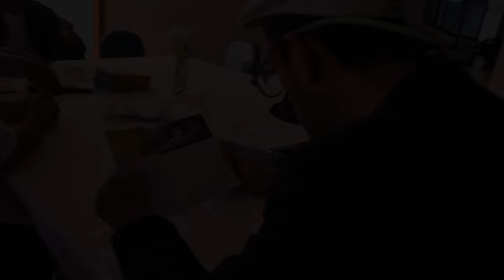O trabalho mais importante do Bnei Noach Brasil